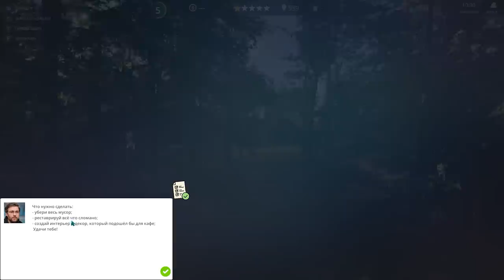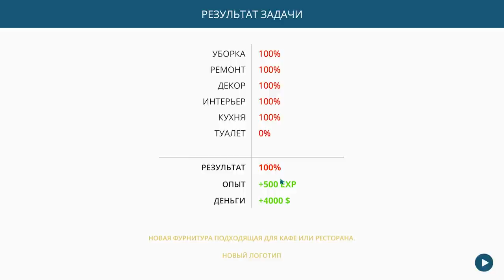ОБУСТРОИЛ КАФЕ СОСЕДУ Cafe Owner Simulator Screenshot